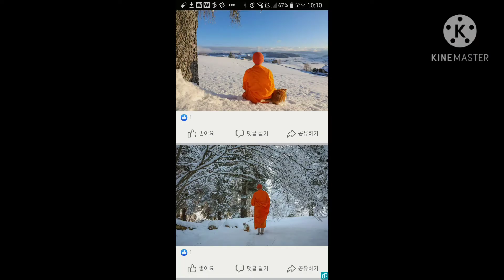눈밭에서 명상하는 스님과 고양이